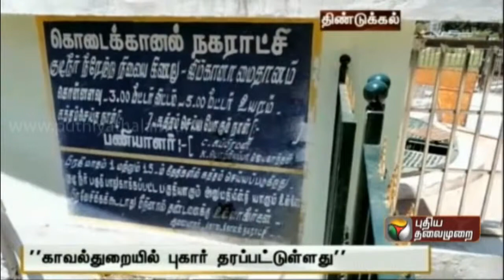2 5 204 Kodaikanal Lake Water Theft Water Theft